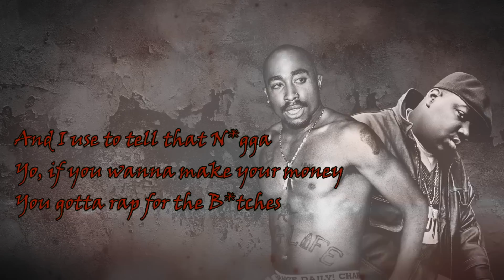2Pac - Thug Pride (Ft. Eminem & Biggie Smalls)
Big battle between Tupac, Notorious BIG and Eminem!

READ!

I am a student, which means I'm still going to school 5 days a week, + I work hard in a restaurant to pay the bills. Since I love mixing oldschool songs, I can't stop doing that, so I have to make time for that too. That means I don't have much time for the other things I love and my friends. This message is ONLY for the people that can afford to help me.

Song name: Thug Pride
Artists: tupac shakur, Eminem and Biggie
Made by: Mimo , Mimotupac1992 ( me )
Beat: Banger

Xxlaceylacexx is back in business! who doesn't know her videos?
Show her some luv and some support on her channel please!